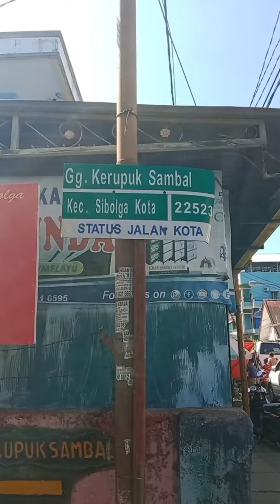Oleh Oleh Kota Sibolga